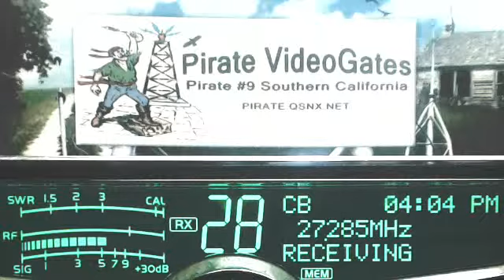BarbWire KY, 356 LA, 414 MO, 710 AR, Corn 601 IL